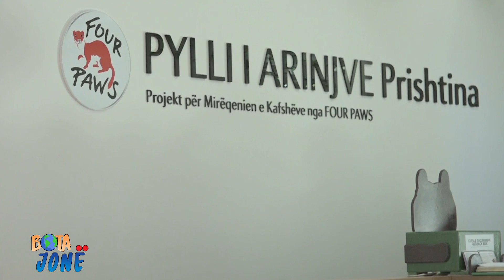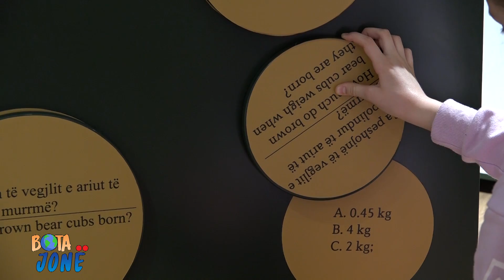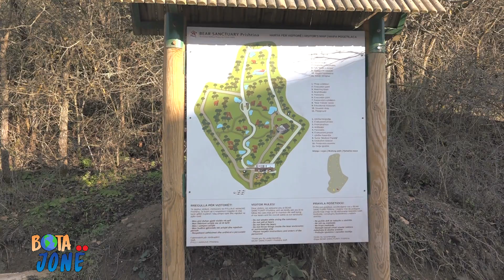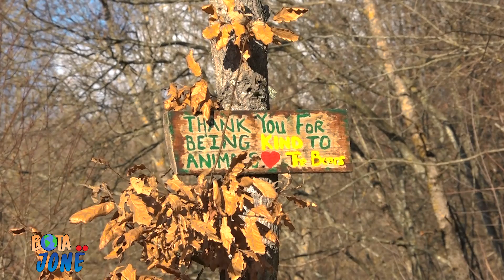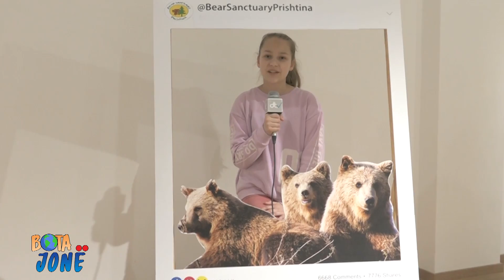Bota jonë - Pylli i arinjve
DTV Televizioni